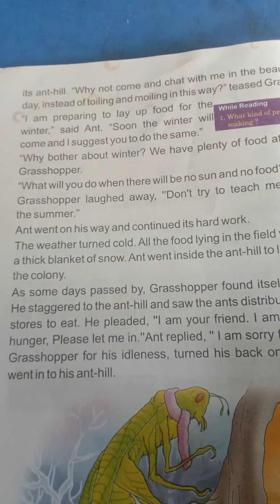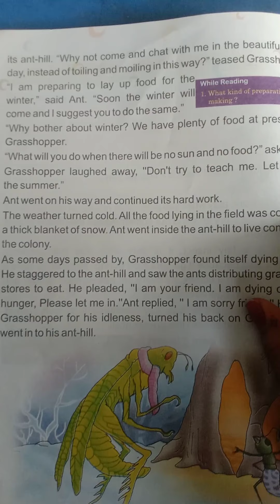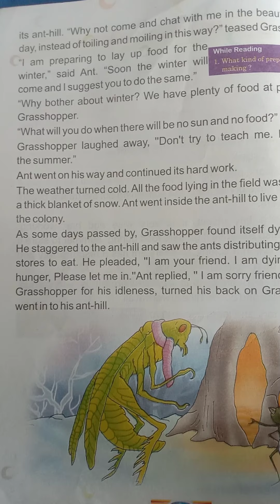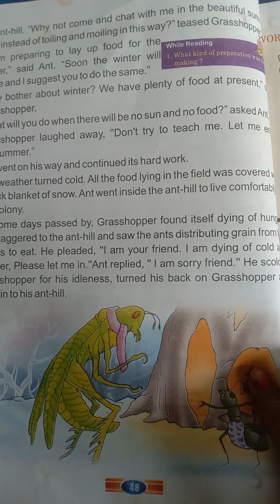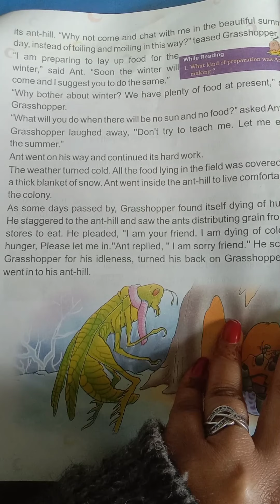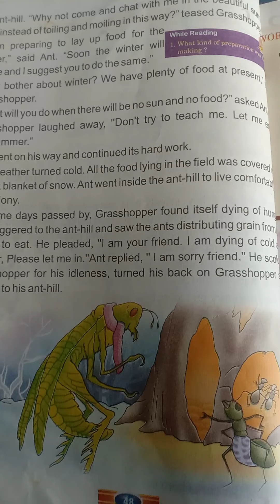Class-3rd Subject- English Chapter-9 Name- Ant and Grasshopper (part - 2)